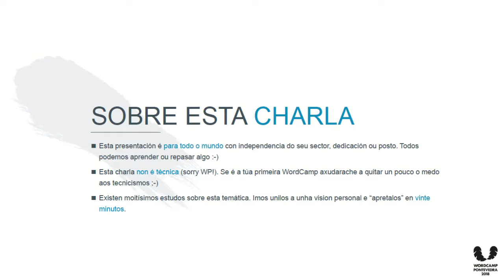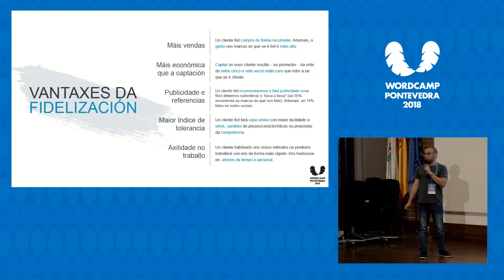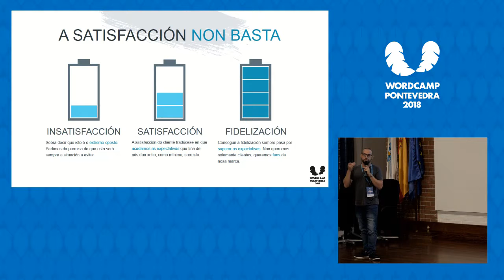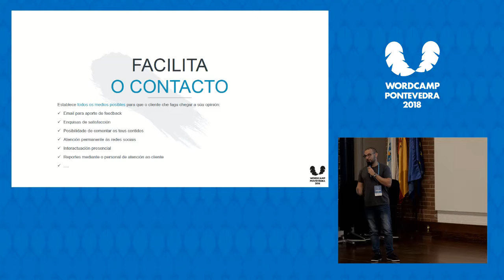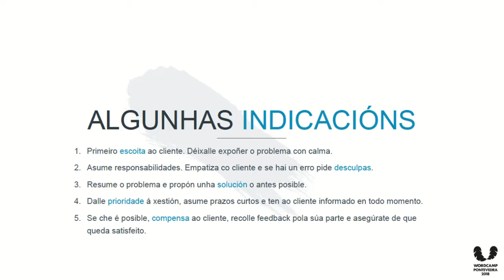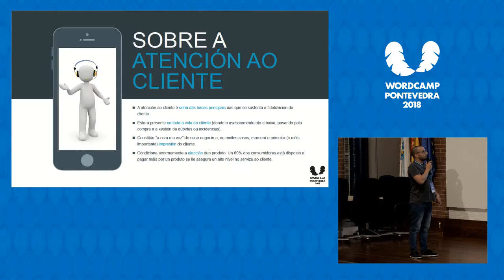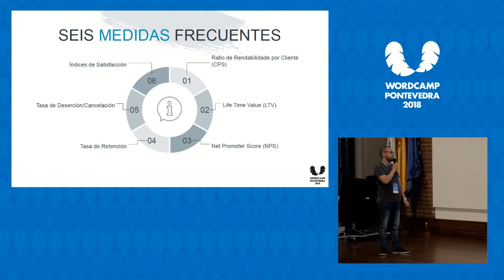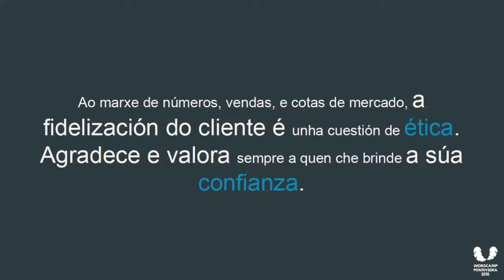Iván Expósito: Claves para fidelizar aos teus clientes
Da igual que te dediques ao desenvolvemento web, ao marketing, ao deseño ou que vaias lanzar o proxecto do século. Sen clientes, calquera profesional, do máis grande ao máis pequeno, non é nada.
O cliente segue (e seguirá) sendo o rei e, para calquera negocio, é vital non só captalo, senón contar coa súa confianza.
Nesta charla repasaremos varios dos puntos clave que contribúen a converterte nun colaborador de confianza para o teu cliente. Dendes os pilares na comunicación ata a xestión de queixas, recalcando sempre a importancia que terán todas estas pautas no noso negocio.